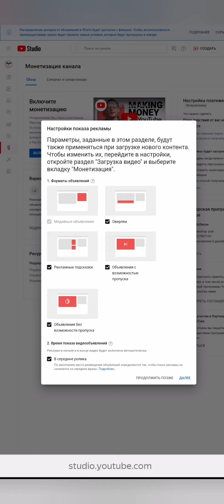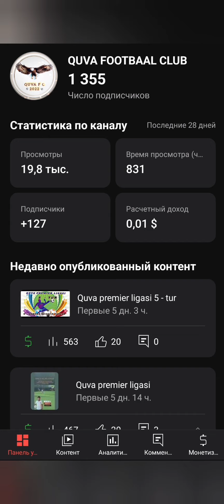Monetizatsiya 2022 O'zbekistonda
Youtube.com platformasidan kanal ochib daromad topishni istaganlar uchun Monetizatsiyani ( pul ishlashni ) yoqish haqidagi video rolikni e'tiboringizga havola etamiz